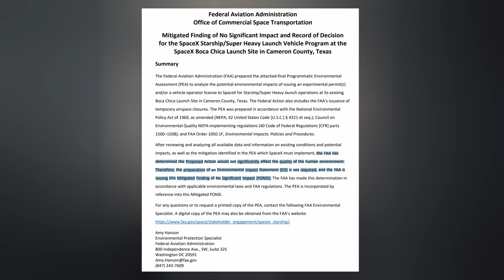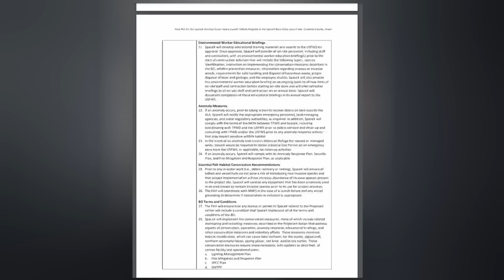SpaceX Starship Orbital Flight Decision Has Been Made By FAA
The FAA has released its Final PEA to the public. Did SpaceX get approval to launch Starship to orbit? Watch to find out! Ep 327